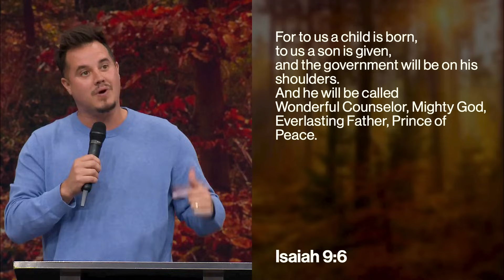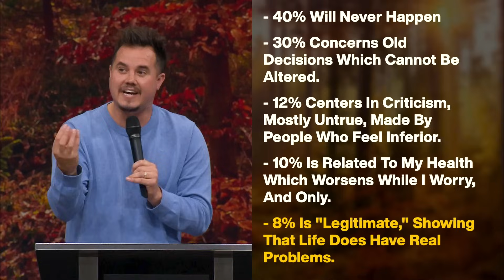SHALOM OR STRESS | PAUL DAUGHERTY | PROPHETS PT 11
We all have the choice between “Shalom or Stress” in our lives. Troubles will always come, but the Lord offers us peace to cultivate a spirit of shalom in any season. In the Bible, Mary and Martha show the contrast between a peaceful heart and a stressful heart.

The stress we experience comes from four things: places, people, problems and paces. If we do not find our peace in God, we will find ourselves in the traps and distractions set by the enemy. Evaluate where you allow stress to overwhelm your mind and heart by yielding to the Holy Spirit’s voice.

PRE-ORDER MIND GAMES:
A book on winning the battle for your mental and emotional health by Paul Daugherty.